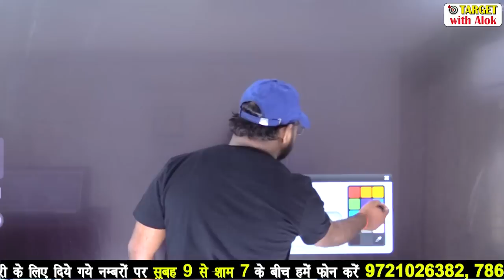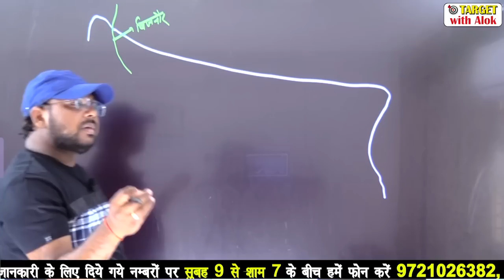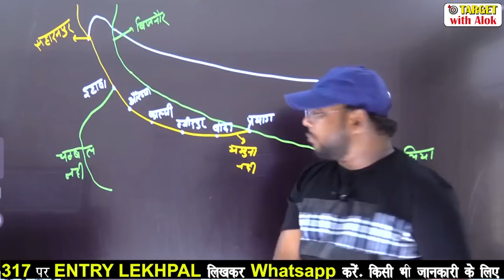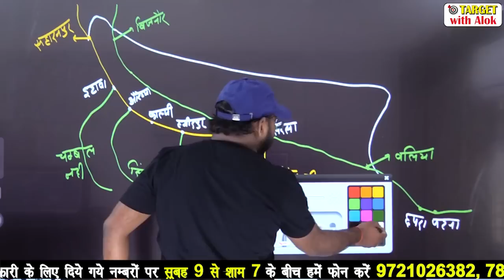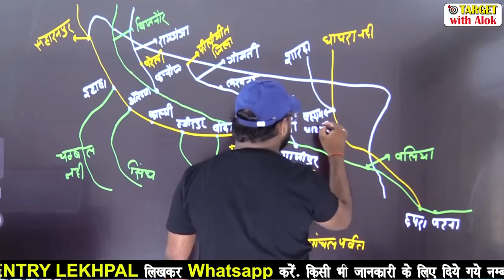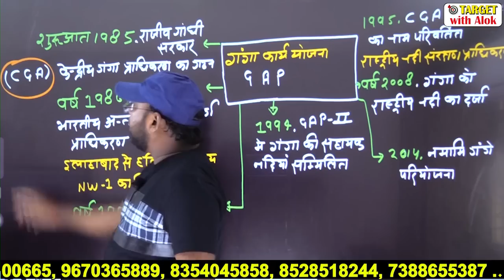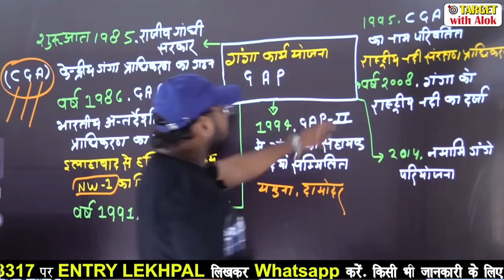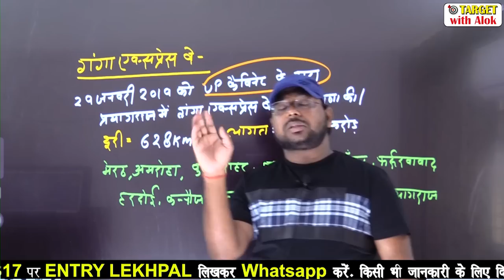UPLekhpalClasses-2020 || Indian Geography || उत्तर प्रदेश की नदियाँ || Target with Alok